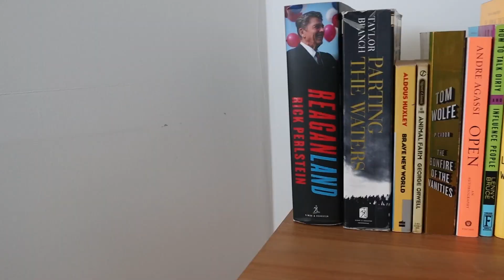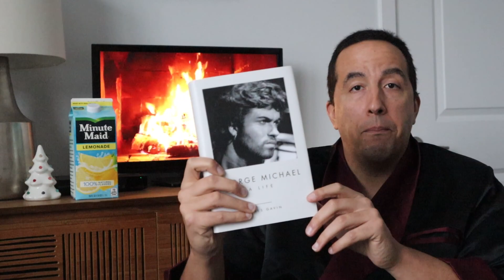J-L's Book Club Ep 9: Path Lit By Lighting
J-L's Book Club December 2022 book is Path Lit By Lightning: The Life of Jim Thorpe by David Maraniss